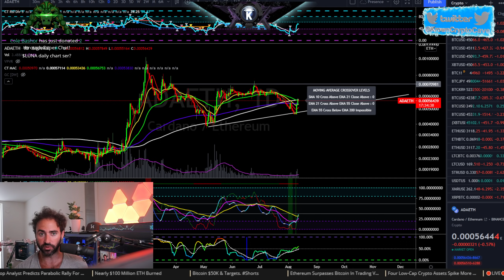How To Deal With Overconfidence In Trading.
app.Krowntrading.net

Reminiscences of a Stock Operator